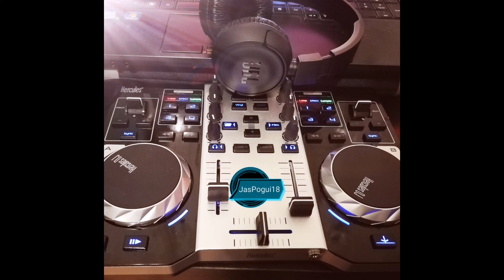JasPogui - Battle Mix3 (Lagatak)